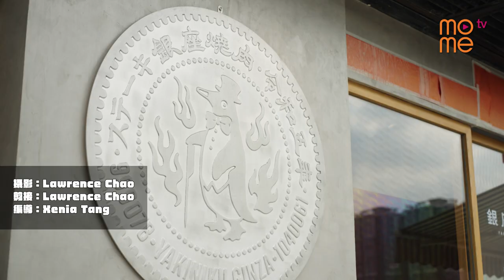日式炭火燒肉｜解放雙手同朋友吹水食燒肉唔怕燶｜銀座燒肉店｜筷子基美食戰區新成員 ｜今餐點部署？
筷子基又有新野食啦～🥰
唔洗自己燒嘅炭火燒肉店🧂🥢

主打優雅食燒肉
唔怕成身燒肉味
可以好似佢地嘅吉祥物
企鵝先生一樣咁紳士🐧

同人聚餐，就可以專心邊食邊傾計
唔怕燒燶肉啦～

提提你，午市仲有優惠套餐
今日一於好好獎勵努力嘅自己！🌟🌟

Mome澳動傳科電視平台
擁有最大的線下播放數量
每日觸及率達300000以上
全天候陪伴澳門市民